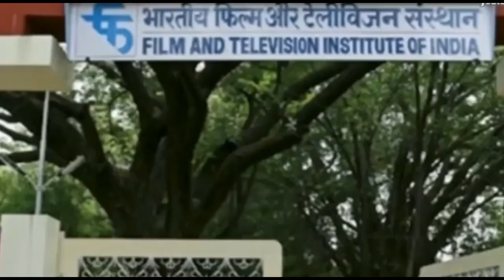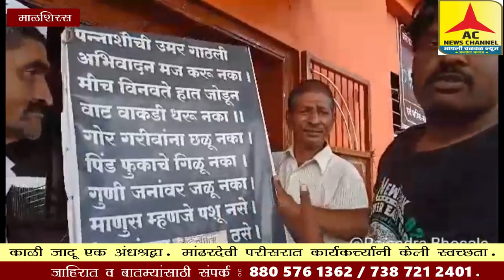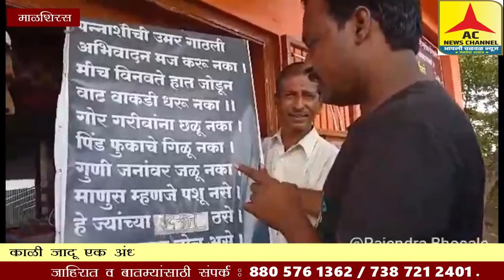काळी जादू म्हणजे काय पहा संपूर्ण व्हिडिओ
पहा अंधश्रद्धा निर्मूलन चे कार्यकर्ते करतात तरी काय तर हा परिसर वाईच्या मांढरदेवी परिसरातील आहे मंदिराच्या चारी बाजूस हिरव्यागार झाडांनी व्यापलेला परिसर आहे. हा परिसर लांबून जेवढा सुंदर दिसतो तेवढाच भयानक आहे . पहा जवळ गेले असता हा परिसर इतका भयानक दिसतो त्या झाडाला खिळे नारळ आणि काळी बाहुली त्यामधे खुपसलेल्या टाचण्या किती भयानक दिसते  हे सर्व एकत्र करून एका  कापडात बांधून मंदिराच्या परिसरातील झाडाला  लटकून ठेवले जाते त्यालाच म्हणतात करणी हा प्रकार अंधश्रद्धेपोटी भाविकांनी केलेला असतो व तेथे अंधश्रध्दा निर्मूलनचे कार्यकर्ते राजेंद्र भोसले निलेश चव्हाण आणि मनोज कांबळे गणेश रणदिवे गेले आणि जनजागृती करायचे ठरवले आणि या परिसरातील करणी केलेल्या झाडाला बांधलेल्या कापडांना सोडायला सुरू केले पहा काय म्हणतात हे आणि स्थानिक पुजाऱ्यांची चर्चाही केली पहा पुजारी काय म्हणतात हा अतिशय भयानक प्रकार पाहून धक्का बसतो